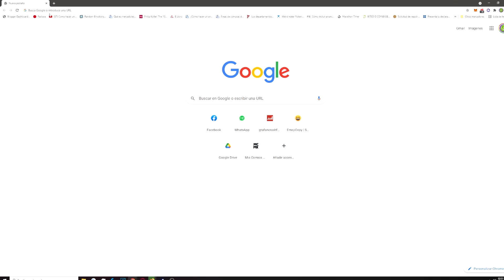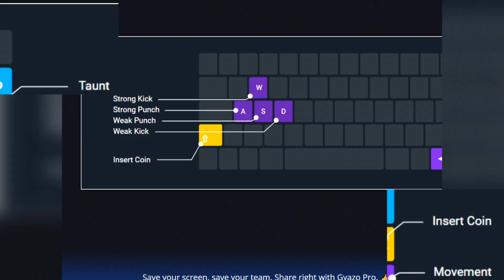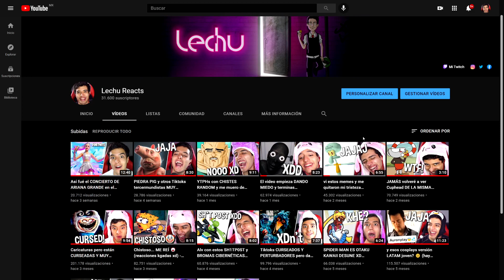Probamos juegos old PERO UNA CHICH0NA TERMINÓ NUESTRA AMISTAD (hola piter)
y usa el código: Pielechu